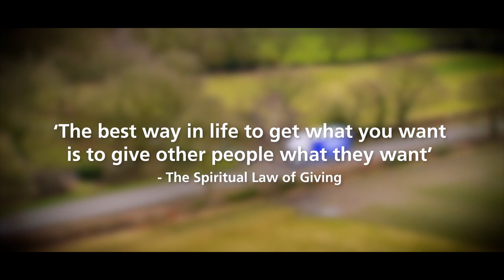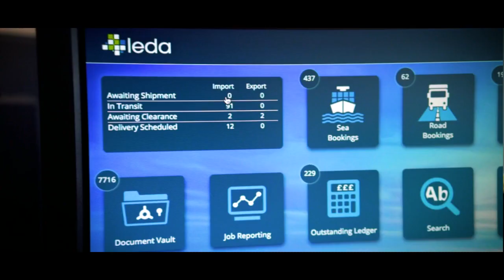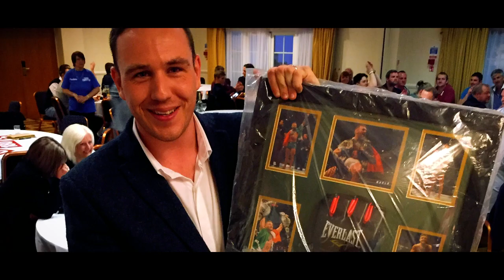Cardinal - The Logistics People